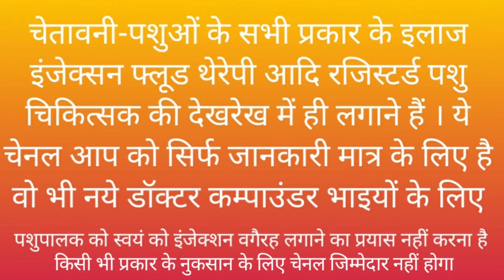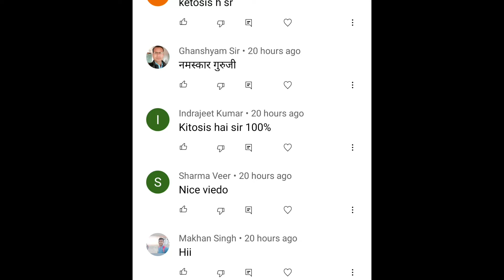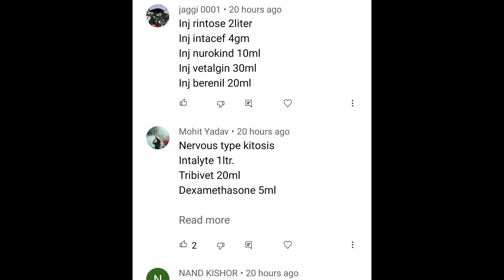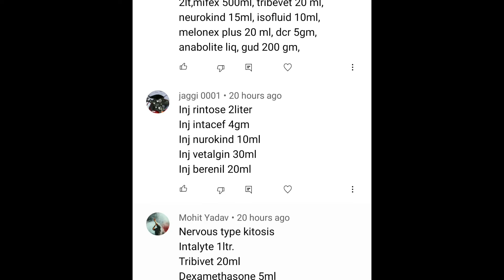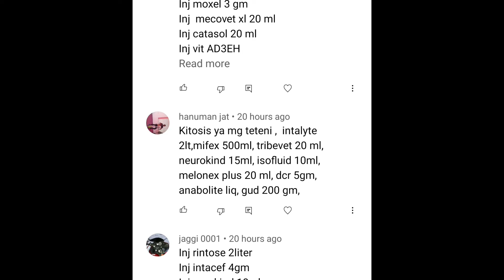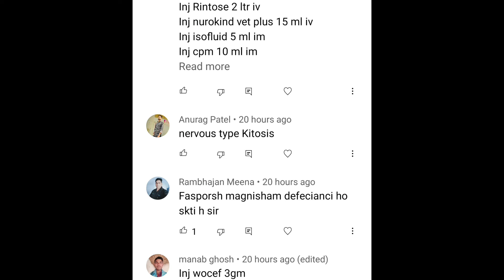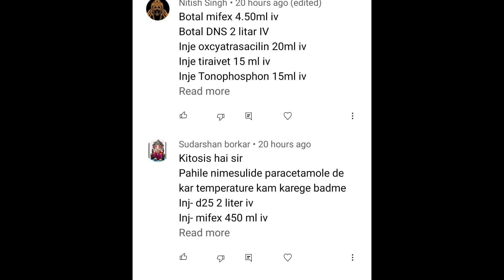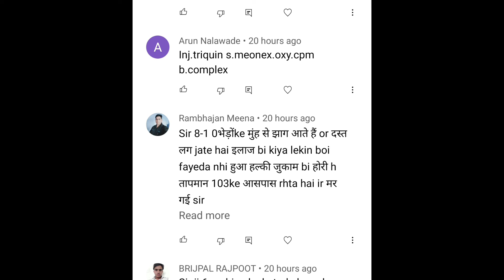Solved case no 24 Ramawat Vets Club